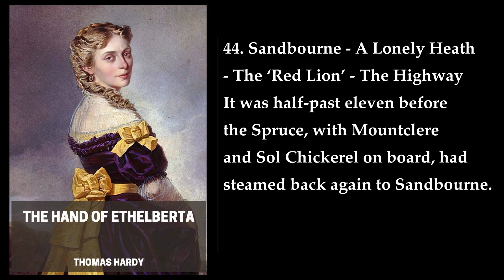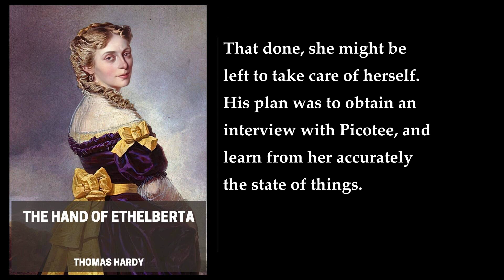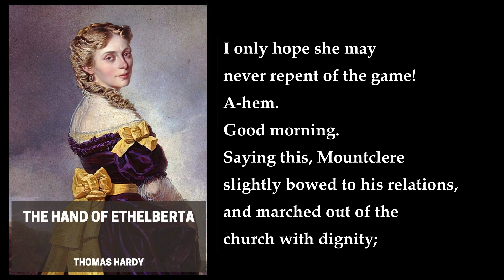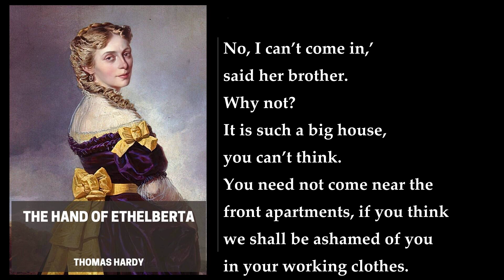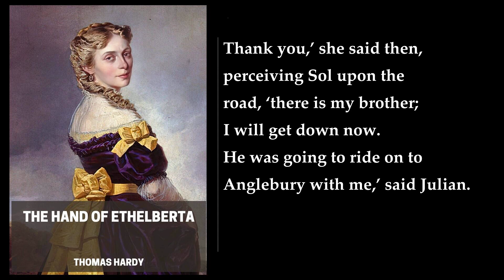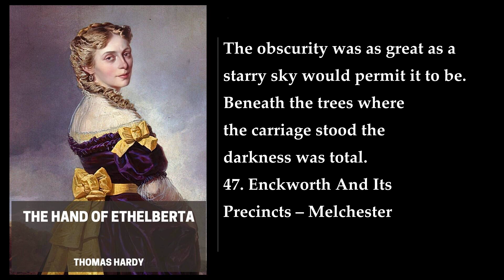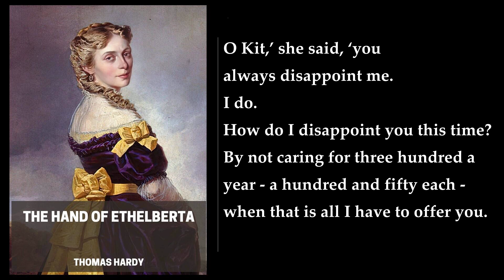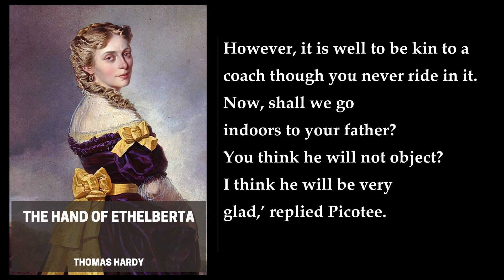The Hand of Ethelberta (2/2) 💜 By Thomas Hardy. FULL Audiobook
The Hand of Ethelberta. By Thomas Hardy. Full Audiobook
"The Hand of Ethelberta" is a novel by Thomas Hardy, published in 1876. It was written for The Cornhill Magazine, which was edited by Leslie Stephen, a friend and mentor of Hardy's. Unlike the majority of Hardy's fiction, the novel is a comedy, with both humour and a happy ending for the major characters and no suicides or tragic deaths. The story revolves around Ethelberta, a beautiful and talented woman who rises from humble beginnings to become a successful poet and novelist. Ethelberta was raised in humble circumstances, but through her work as a governess married well at the age of eighteen. Her husband died two weeks after the wedding and, now twenty-one, Ethelberta lives with her mother-in-law, Lady Petherwin. In the three years that have elapsed since the deaths of both her husband and father-in-law, Ethelberta has been treated to foreign travel and further privilege by her benefactress, but restricted from seeing her poor family. The events of the story concern Ethelberta's career as a poet and storyteller as she struggles to support her family and conceal that her father is a butler. Beautiful, clever, and rational, she easily attracts four very persistent suitors, Mr. Christopher Julian, a struggling musician, Mr. Neigh and Mr. Ladywell, both gentlemen and friends, and Lord Mountclere, a 65-year old aristocrat with a dubious past, but is reluctant to give her much-coveted hand. She finally elects for Lord Mountclere, after he discovers the secret of her low birth and family, and she comes to dominate him, running his estate and saving him from bankruptcy. Her unrequited suitor Christopher Julian realises he would never have been happy with her had she married him, and settles for her younger sister Picotee who had been in love with him for years.

The novel explores themes of social mobility, romance, gender roles, and class struggles. It is a delightful Victorian-era novel that is satirical without being ill-natured. The little touches and glimpses of vanity by which Hardy shows off his various characters are capital. The book is a must-read for anyone who enjoys Victorian literature and is interested in the social and cultural history of the era.

More: Thomas Hardy, The Hand of Ethelberta, Victorian England
governess, aristocracy, comedy novel
class divisions, LibriVox, audio book
fiction, Simon Evers, poetess
storyteller, four suitors, serial form

00:00:00 44. Sandbourne - A Lonely Heath - The ‘Red Lion’ - The Highway
00:29:01 45. Knollsea - The Road Thence – Enckworth
00:54:44 46. Enckworth (Continued) - The Anglebury Highway
01:28:37 47. Enckworth And Its Precincts – Melchester
01:47:20 Sequel. Anglebury - Enckworth – Sandbourne